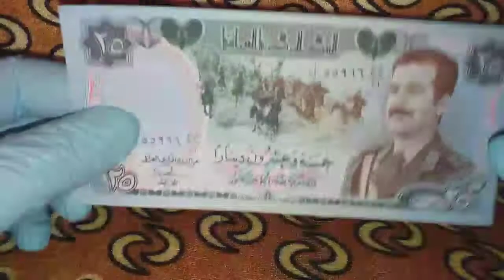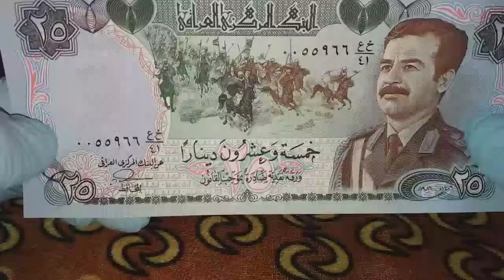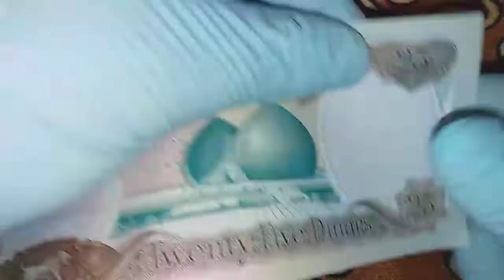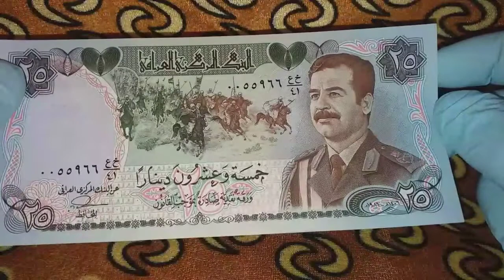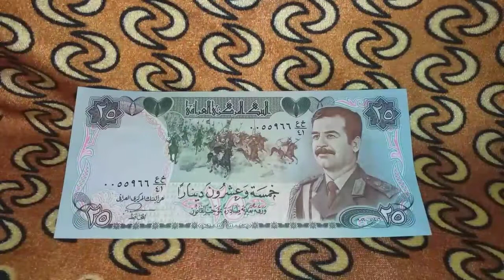ورقة نقدية عراقية 25 دينار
رابط الموقع